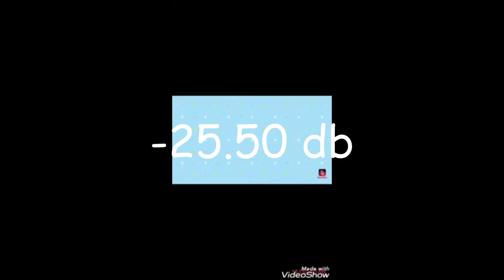Status of pug camp rn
Status of pug camp :)
INDIVIDUAL DISCORDS
Kyol#0728
🐻kournikova#0859
prof. knox# 5297
RealGalaxyMC# 1020